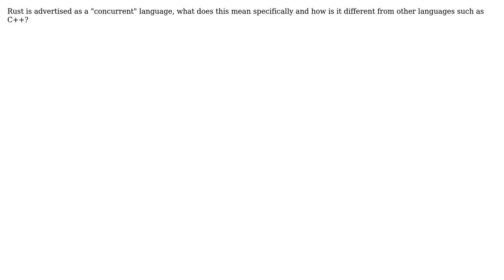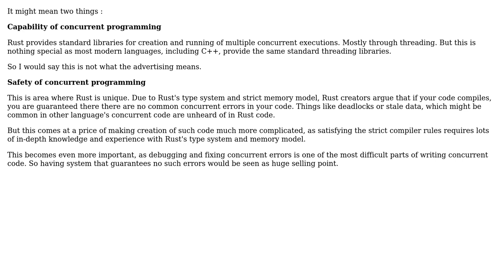Software Engineering: In what ways is Rust a "concurrent" language?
With thanks & praise to God, and with thanks to the many people who have made this project possible! | Content (except music & images) licensed under CC BY-SA | Music | Images & others | With thanks to user Greg user Euphoric user Deduplicator and the Stack Exchange Network Trademarks are property of their respective owners. You are responsible for your own actions.